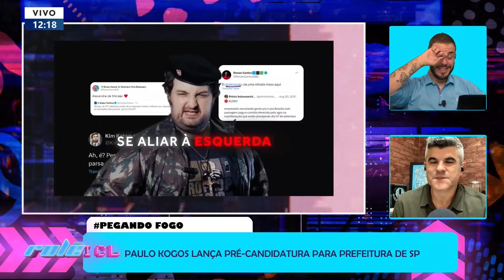Confira a “super produção” de Paulo Kogos para lançar sua pré-candidatura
💥 Explosões! 🎬 Efeitos especiais! Confira a “super produção” de Paulo Kogos para lançar sua pré-candidatura.